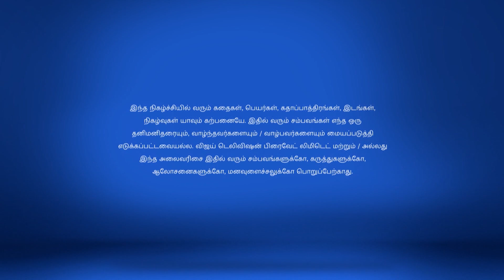Pagal Nilavu Full Episode 361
Sneha Returns Home! Everyone is happy when Sneha returns. Revathi asks her why she left home at night. Will she reveal Azhagar's involvement?